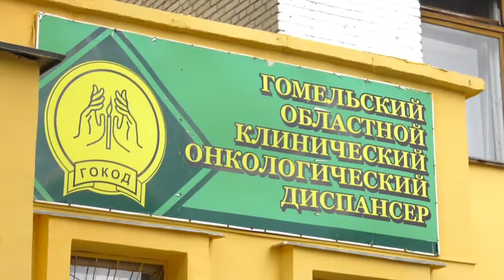Медучреждения Гомельской области готовы к борьбе с вирусом